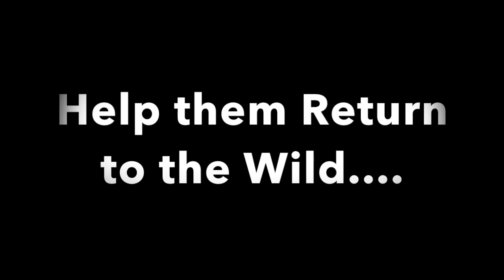Return to the Wild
California Wildlife Center provides thousands of sick, injured and orphaned wild animals with a second chance at life...a chance to return to the wild.